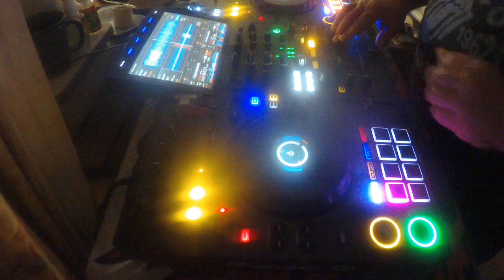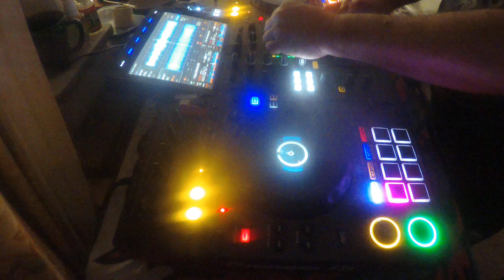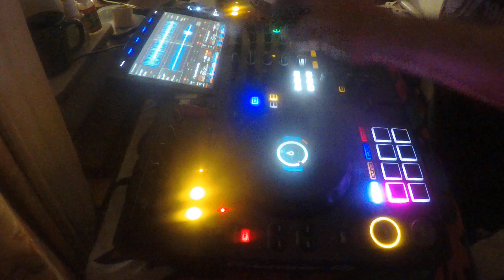ZOOM0002 Monday Night Late Mix June 12 2023